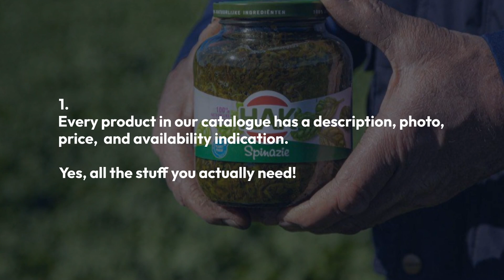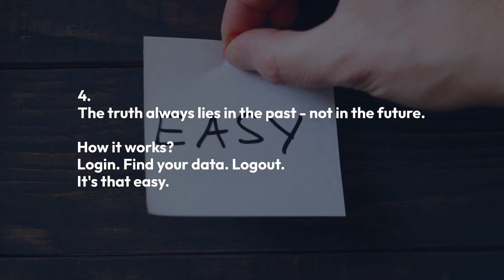7 Reasons Why Food Retailers Buy Dutch Food Products Through Our Online Shop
It's clear that Canadian Food Retailers prefer to order through eCommerce systems that provide a reliable buying experience. As a nationwide Dutch Food Importer, Wholesaler, and Distributor, Global Reach Confections and More spent some serious time developing their Dutch Food Online Store (for Food Retailers Only).

1) An Accurate, Complete Online Catalogue, Including Up-To-Date Pricing
How many times did you browse through an online catalogue only to find out that the products were
• Uncategorized
• Inaccurate
• Without photos
• Priced wrongly
• Not in stock
If you are like any of us, you probably feel quite annoyed by the inaccuracy of such an offering. Why annoyed? Well, you landed on that order page because you were READY TO BUY something!  The condition of our online catalogue speaks for itself. Clear, accurate, and complete information goes a long way in regards to our client's experience with our Dutch & British food online shop.

2) User Friendly Ordering: Simple, Fast, and Convenient
The supply management and logistical challenges facing retailers in 2022 are unprecedented in recent memory. We understand the demands on your time. We acknowledge that the online buying experience is just as important as the product itself from a customer service point of view. Simply put: We are aware that when the experience sucks, people won't put in an order.

We understand that we need to make that online buying process really good! And so, we did. Through our fully integrated system, you get the information you need, when you need it.  The motivation is obvious: Reducing the buying experience to just a couple of clicks will provide more happy buyers. Indeed, it's that important! When our customers win ... we all win!

3) Immediate, Clear, and Complete Order Confirmations
We understand that it's important to realize that the online buying process doesn't stop once the sale has been made. Notifications, confirmations, and celebrations (hahah, doesn't it feel good when an order is done right?), are hugely important to communicate to our client that things you've envisioned to happen, actually happened, the way you would like it to happen. Yeah, read that line one more time.

Have you ever clicked the 'Order' button and nothing visually happened? Were you happy with the result? Even when you knew that your order went through, you wanted to see the actual proof of it, right? When there's no 'Thank you for your order' message, we all frantically check our email to check for a notification that confirms our order. And when that notification is absent too, it already spells trouble.

4) Your Order History at Your Fingertips
The truth always lies in the past - not in the future. The future still has to be written. When you need a truthful overview of your past transactions with Global Reach Confections and More, it's comforting to know that every order has been documented properly. Equally important is that you always have immediate access to your order history, whenever you need it.

5.) An 'Always Up-To-Date and Available' Account Balance
The importance of having immediate access to your account balance is more than often underestimated. Knowing the exact status of your account balance drives informed decisions. Decisions that can be time sensitive, involving people, or even crucial financially.

At Global Reach Confections and More, we realize that your account balance is part of your wallet. That's why access at all times is an important guarantee. The only hiccup could be a server or Internet provider outage. But that is always temporary. We strive for a 100% up-time.

6) All Your Invoices Are Accessible ... NOW
More than ever, time is of the essence in our food industry. We are all under pressure, due to changes in regards to new regulations, health care restrictions, limited imports, more expensive transport and delivery, labour difficulties, stocking challenges, shelve-time problems, and keeping the consumer happy in general. And the list seems to go on and on.

At Global reach Confections and More, we know that with that amount of change around us, your financial admin needs to be solid and consistent. Isn't your accountant the only constant in the room? Well, he/she can't change the world either, but should focus on providing a safe admin foundation to build your future upon.

7) Having Questions? Just Call Us. An Actual PERSON Will Be Available
We're still in the infancy of the global digital transformation.

Worldwide, people waste thousands of hours of time waiting on hold. The majority will hang up after waiting only 2 or 3 minutes while they are progressively getting more upset. On average, most people end the call after 11 minutes? when frustration reaches the boiling point. (Have you been there?)

Global Reach Confections and More, your Dutch & British Food Importer, Wholesaler, Distributor, and Retailer Online Store.